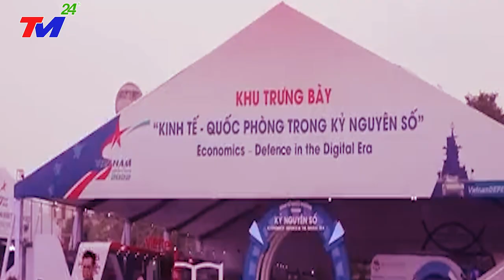5 Vũ Khí HỦYDIỆT Việt Nam Tự Chế Tạo Khiến Cả Thế Giới CÚI ĐẦU NỂ PHỤC, TQ Sống Trong SỢ HÃI